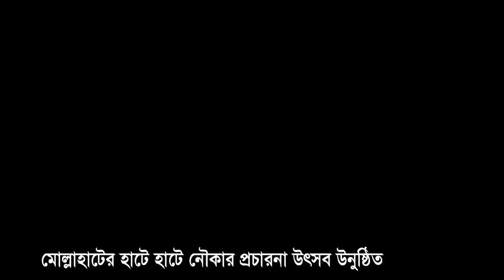মোল্লাহাটের হাটে হাটে নৌকার প্রচারণা উৎসব। AR LIVE TV